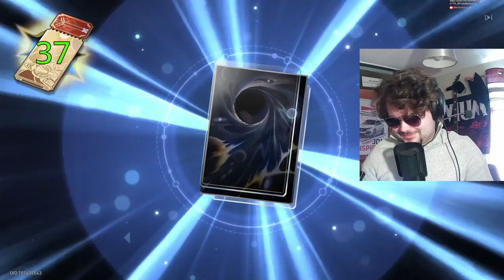Feixiao Took Everything... | Honkai: Star Rail Feixiao Pulls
I have no words but: 'Absolute Cinema'

0:00 Intro
0:17 Pulling Situation
2:45 The Apocalypse
7:45 Soul Left The Chat
9:16 Pulls
10:55 The Apocalypse 2
11:37 Third Time's The Charm
13:20 Souless
14:05 Outro